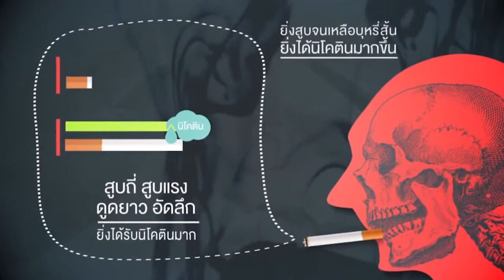กิจกรรม : เทเหล้าเผาบุหรี่วันงดสูบบุหรี่โลก